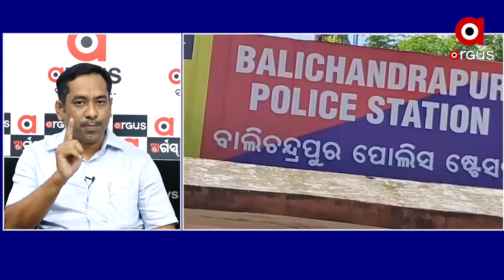ଗୁଣ୍ଡା ଗର୍ଦ୍ଦି କରିବା ବିଜେଡିର ଅଭ୍ୟାସ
ବଡଚଣାରେ ବିଜେଡି ବୁଥ୍ ଭିତରେ ମଧ୍ୟ ଗଣ୍ଡଗୋଳ କରନ୍ତି। ପେଲିସର କାର୍ଯ୍ୟକାରିତା ଉପରେ ପ୍ରଶ୍ନ ଉଠାଇଲେ ବିଜେପି ନେତା ଅମର ନାୟକ...